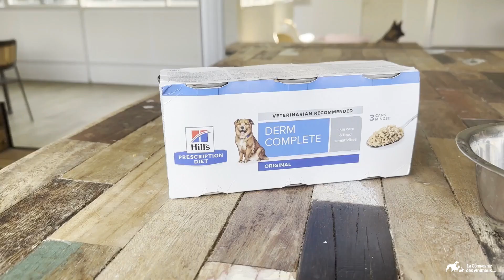Paco a testé les pâtées Hill's Prescription Diet Canine Derm Complet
Paco souffre de démangeaisons suite à des allergies alimentaires et environnementales.
Sa maîtresse a donc décidé de tester une nouvelle pâtée, la pâtée Hill's Prescription Diet Canine Derm Complet.
👉 C'est une grande réussite !